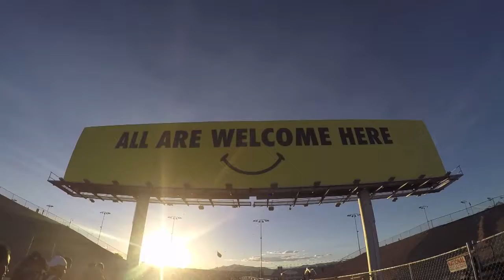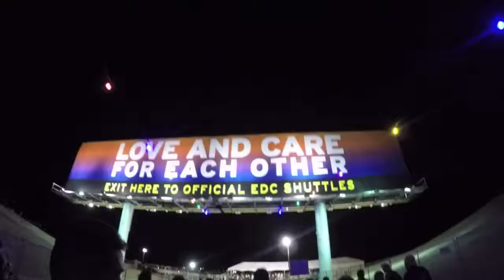EDC LAS VEGAS 2017 AFTERMOVIE HD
And just like that were already back under the electric sky. Fourth year down and it was still as magical as ever. Enjoy(:
All filmed on a GoPro hero 4 silver
Song: Hussle-Jay Robinson & JM